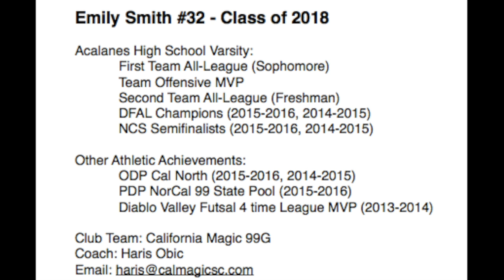Emily Smith Highlights 2015-2016 #2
Emily Smith
Club: California Magic 99G #32
HS: Acalanes #2

ODP Cal North 99G (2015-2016, 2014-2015)
PDP Norcal State 99G (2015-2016)
PDP College Showcase Event (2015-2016)
4 Time Diablo Valley Futsal League MVP

High school:
Varsity Starter (Freshman & Sophomore)
First Team All League (Sophomore)
Offensive MVP of team (2016)
Second Team All League (Freshman)